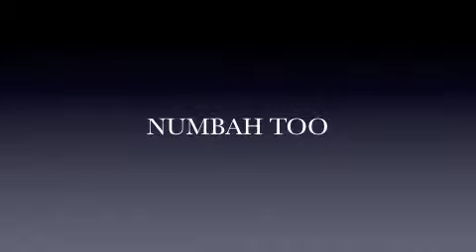Fight Scene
Porkhead and Smackfood battle it out with punching, hitting and even hostage - ing.